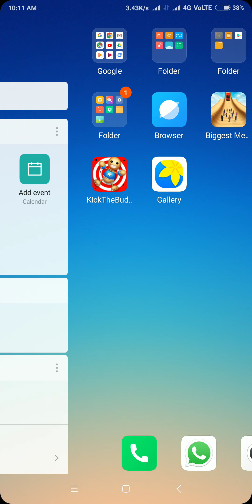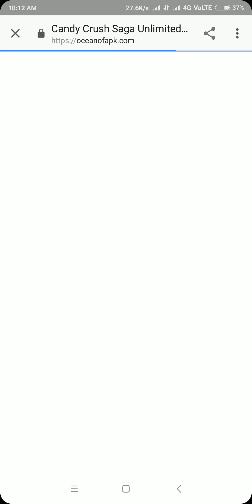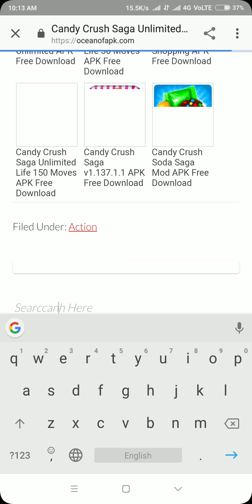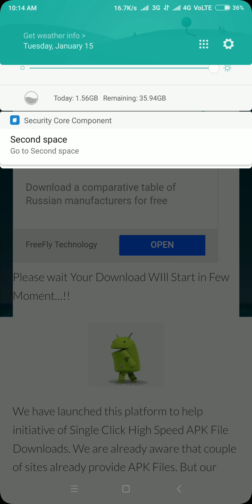How to download play store games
Ayush kumay